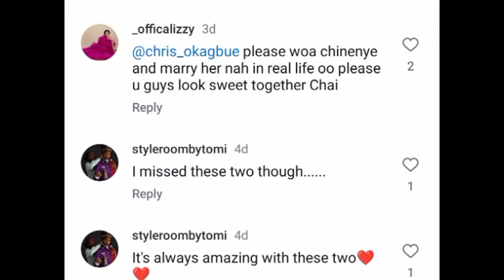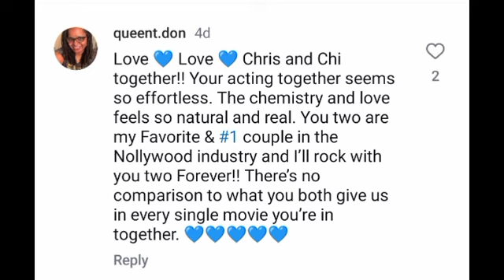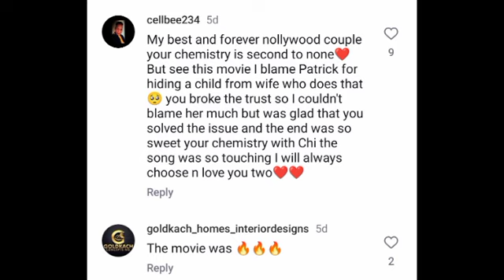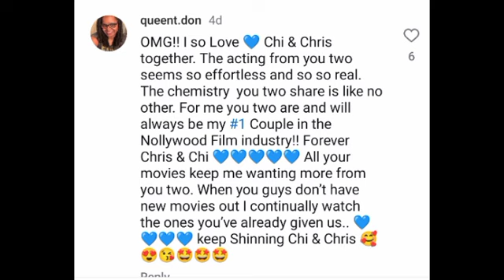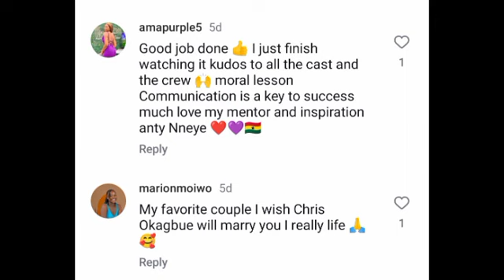Our love is super & deeper than you think Chinenye Nnebe & Chris Okagbue clears the air